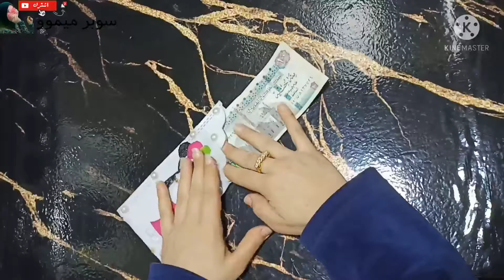فرحي العيال بيها اول يوم العيد/افكار العيد وجمالها من أكياس الملابس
الفديو تبع انهارده جميل اووووووي عن فرحه العيد وجمالها من أكياس التسوق الملابس فرحي العيال بيها ومتاكده انها هتعجبكم لانها فكره روعه وممكن كمان تستغليها وتعملي منها مشروع وتكسبي منه بكل بساطة هنستخدم الاكياس بتاع الهدوم او الملابس في منها الوان كتير استخدمي المتوفر عندك بتبقا موجوده بالوان مختلفه وكتيره وهنستخدم شريط استراس دهبي وحبات لولوي للتزين بس كده دي مكونات الفكره وفرحي اولادك بيها اول يوم العيد
وكل سنه وحضراتكم طيبين وبالف خير عيد مبارك ان شاء الله